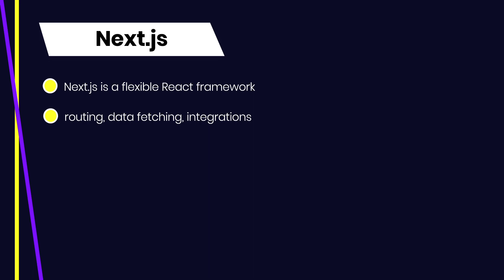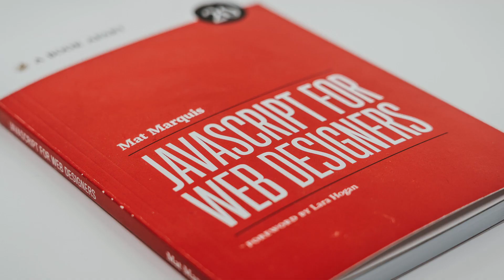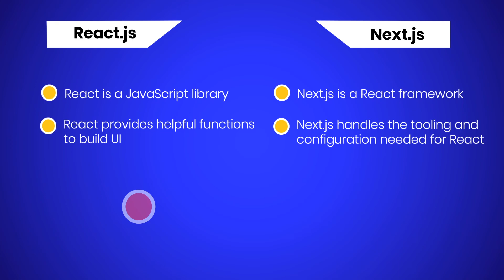Complete Next.js Course for Beginners #1 - Introduction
Next.js is a flexible React framework that gives you building blocks to create fast web applications.
You can use React to build your UI, then incrementally adopt Next.js features to solve common application requirements such as routing, data fetching, and integrations - all while improving the developer and end-user experience.

⏱️ Timestamps ⏱️
00:00 - Intro